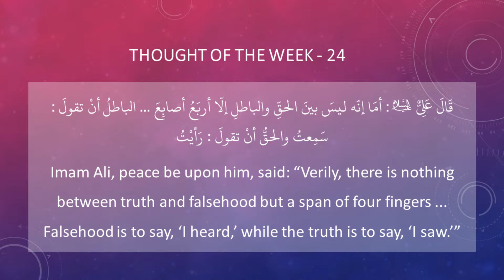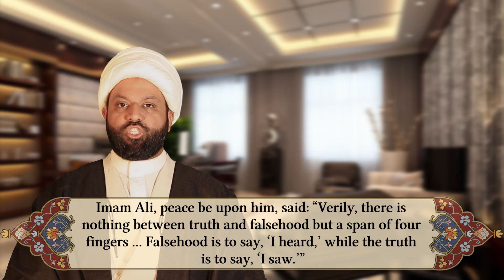Four fingers - the difference between truth and falsehood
All of our projects are supported by donors like yourself.

2) Via Western Union: Saleem Bhimji

3) Donations from Canada or Internationally can be made through a bank transfer using the following Banking details:

Account Name: Islamic Publishing House
Account Number: 5202492
Branch Transit Number: 111
TD Bank Institution Number: 004
Swift Code: TDOMCATTTOR